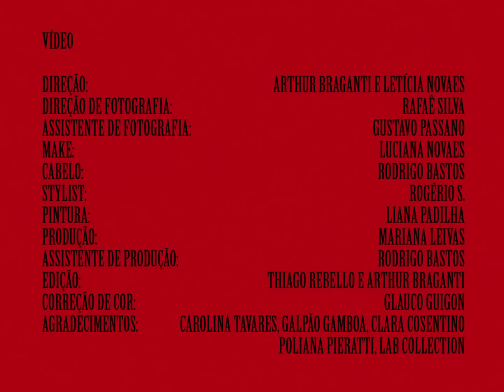Letrux - Coisa Banho de Mar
"Coisa Banho de Mar"
(single do disco Letrux em Noite de Climão)

Flutuarei no salão
Muitos corpos comigo surfarão
Eu perco a sua mão
Escuto seu não

Outro corpo com a gente a se molhar
Vai desintegrar no vapor do chão

Em forma de enxurrada
Ela volta depois
Arrasta nós dois
Que brutal esse caldo que você me deu
Rajada de trovão
Ela me joga no chão
Eu sinto a sua mão
Quente, grande e forte, esse raio foi de raspão

Amante estátua de sal
Numa duna gigante uma rival
Meu corpo é o sinal dum novo vulcão

O mesmo banho de mar
Mas agora outra pele pra secar
E eu vou me alastrar no mesmo salão

Eu vou nadar
Pelada no mar
Água nas partes
Fugir dos desastres
Virar sereia
Te sequestrar
Morrer com você
No fundo do mar

Composição: Arthur Braganti e Letícia Novaes
Letícia Novaes: voz
Arthur Braganti: Synths, Piano Rhodes, Roland RS-202 Strings
Natália Carrera: Guitarras e programação
Thiago Rebello: Baixo
Lourenço Vasconcellos: Bateria, Caxixis

Direção vídeo: Arthur Braganti e Letícia Novaes
Direção de fotografia: Rafaê Silva
Assistente de fotografia: Gustavo Passano
Make: Luciana Novaes
Cabelo: Rodrigo Bastos
Stylist: Rogério S.
Pintura: Liana Padilha
Produção: Mariana Leivas
Assistente de Produção: Rodrigo Bastos
Edição: Thiago Rebello e Arthur Braganti
Correção de cor: Glauco Guigon
Agradecimentos: Carolina Tavares, Galpão Gamboa, Clara Cosentino, Poliana Pieratti, Lab Collection